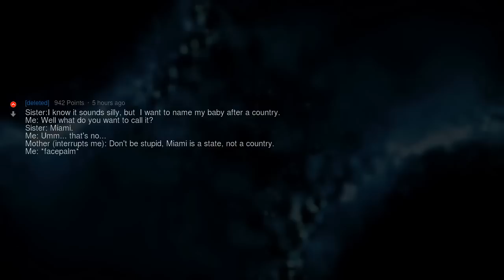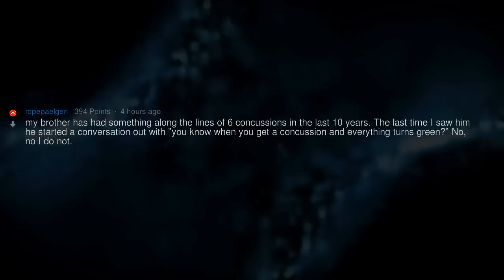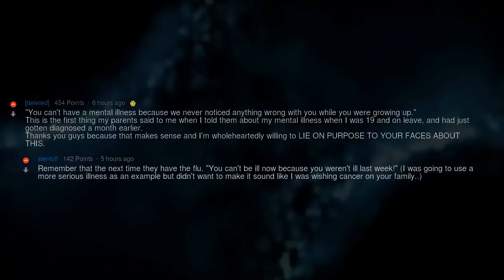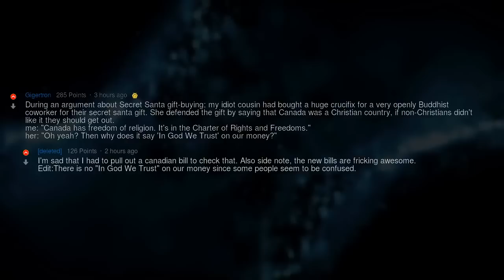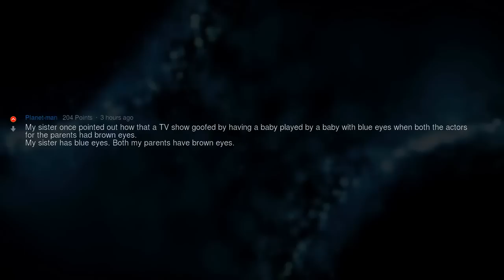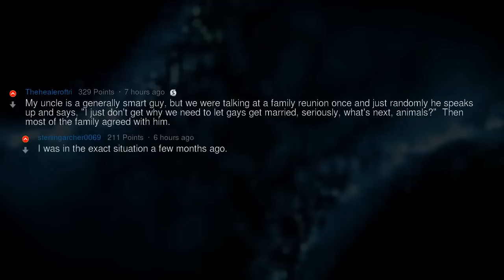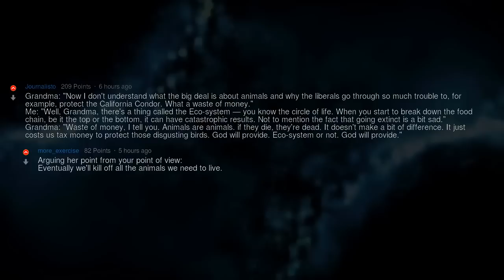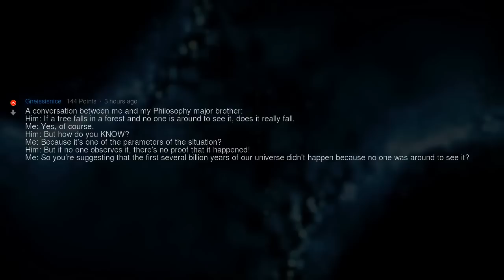What’s the Dumbest Thing a Family Member of Yours Has Ever Said?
▶ Fresh AskReddit Stories: What’s the Dumbest Thing a Family Member of Yours Has Ever Said? 🔥 2nd channel with exclusive Reddit stories!